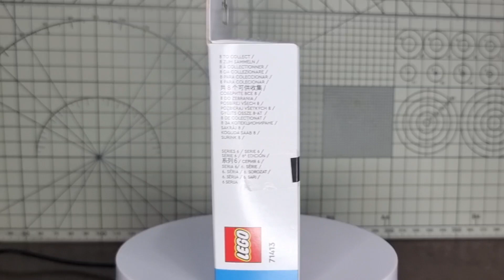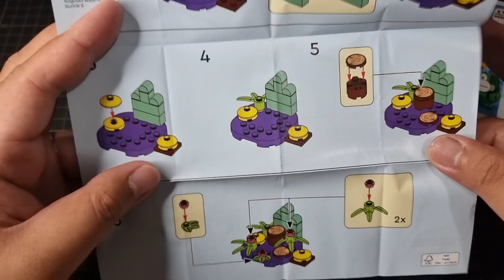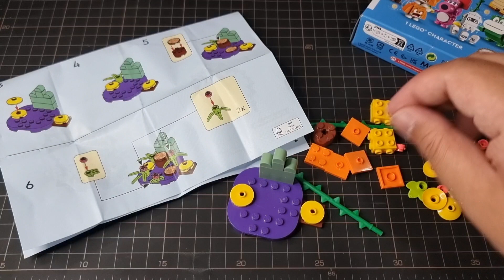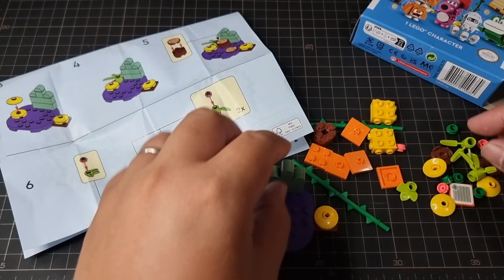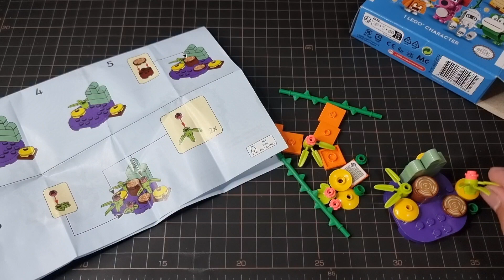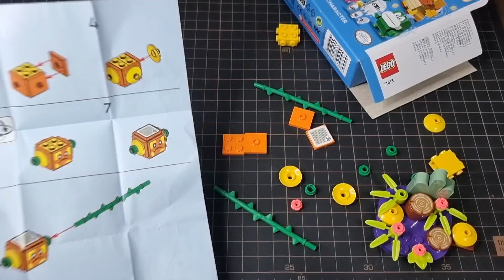BRAMBALL LEGO - SUPER MARIO Character Pack - Series 6 (Unbox & Build)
Lego Super Mario Character - Series 6 |BRAMBALL|
Unbox & Build

Collectible LEGO Super Mario toy characters
Character Packs – Series 6.
Each pack contains a mystery buildable character with an Action Tag

8 to collect, build and play
-Birdo
-Green Toad
-Ice Bro
-Bramball
-2 Cat Goombas in 1 pack
-Blooper (with 3 baby Bloopers)
-Sumo Bro
-Spike